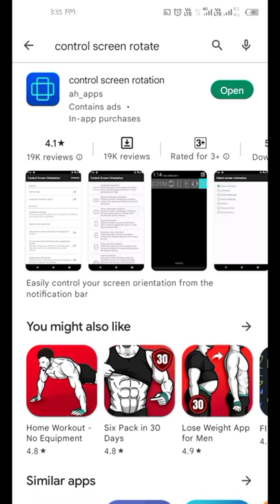FREE FIRE LOBBY EDITING VIDEO 🔥🥵।। VAULT SMALL CARECTER BIGGER TUTORIAL।। NEW TRANDING SHORT EDITING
How to record your free fire lobby video in portrait Mode🥵🔥📱।। Make vault small and Carecter bigger with LOUD Volume level up To 67 Op Binode।।

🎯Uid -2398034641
🎯 Asish

This channel everyday upload gaming shorts videos or FREE FIR MAX gameplay video।। Live streaming

Neweditingvideo gamingeditingvideo Howtoadd seekingeffect Howtoolobbysmall howtocarecterbiggervideoediting।। howtoCarecterbigger screencontrolrotateapp Trandingshortvideoedit howtoscreenrotaterappuse free free editing videos Tranding short video editing how to Lobby small carecter bigger lobby bada or caracter chota kese kare Caracter bada editing video kese banaye # video editing tutorial

Your Queries -

1. New tranding short video editing
2. how to free fire vault small
3. how to free fire Carecter big
4. how to record free fire Carecter bigger and vault small.
5. how to use control screen rotater app
6. video kese record kare Carecter bada or vaul chota in free fire
7. Tranding gaming video editing tutorial